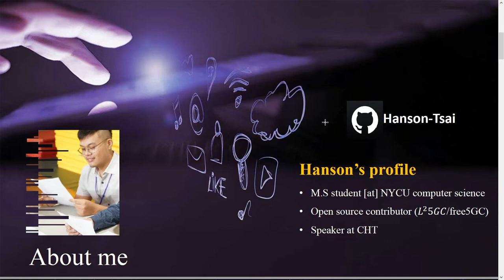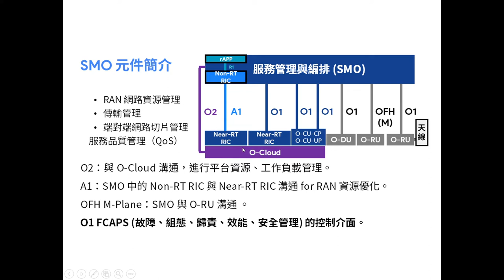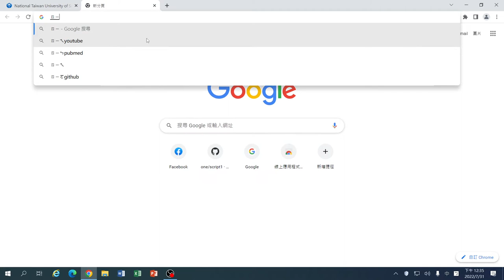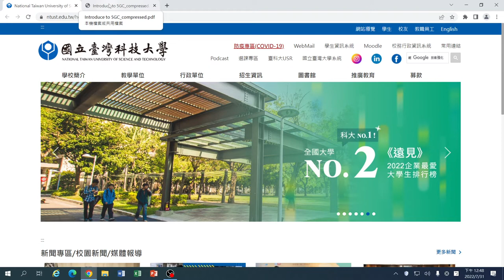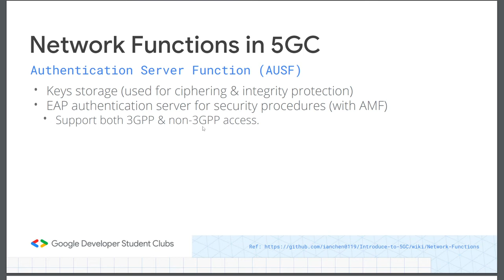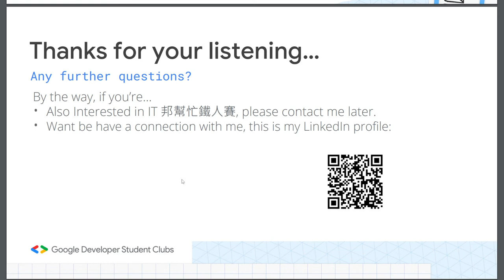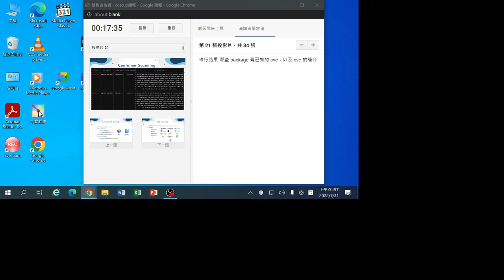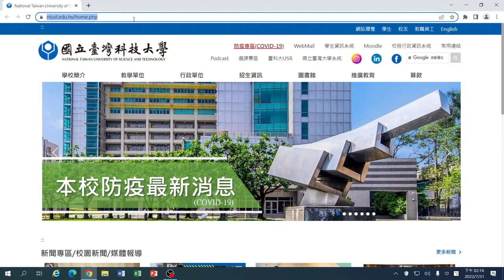openNetVM：全新低延遲、高拓展性的NF開發平台｜GDSC x 技術 x 開源 x 社群